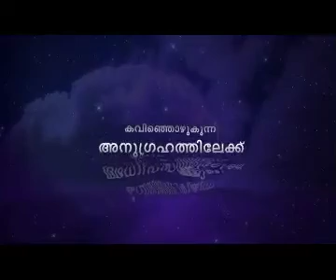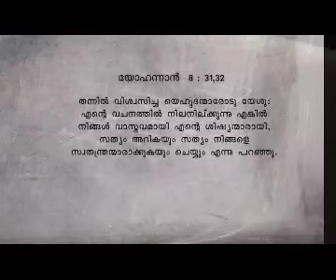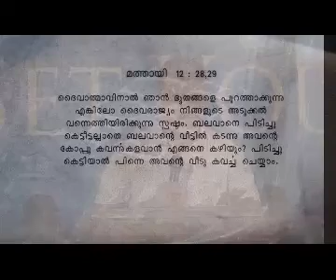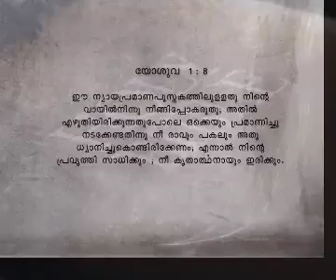'The truth shall make you free' (Part-2) - Message by Dr. Mathew Kuruvilla (Tangu bro)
'The truth shall make you free' (Part-2)
Message by Dr. Mathew Kuruvilla (Tangu bro)
Reporter episode 3051&3052, Sept 3rd (Saturday)